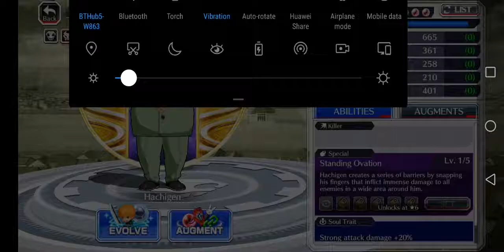Hachigen and Mayuri awakened level 6 stars